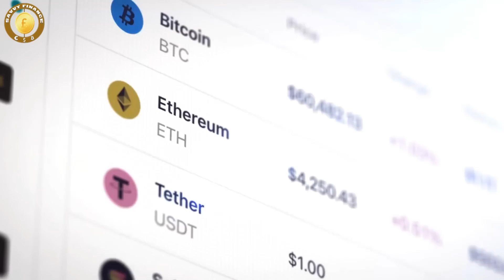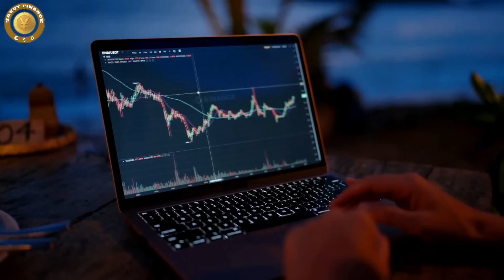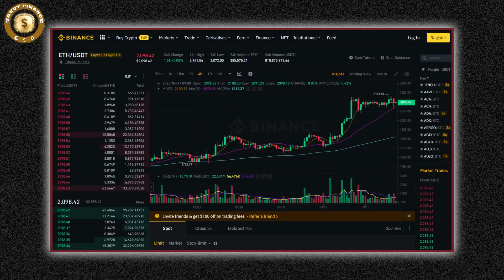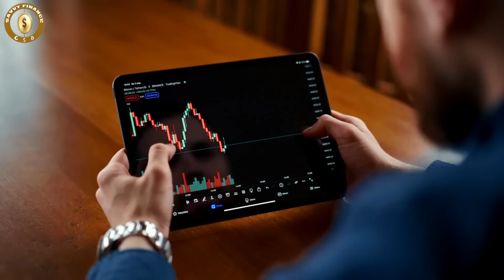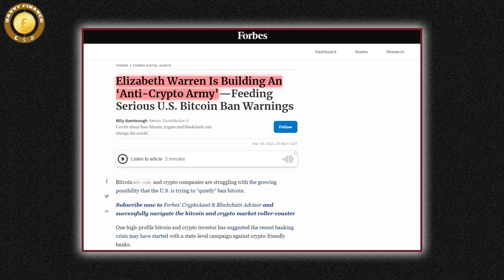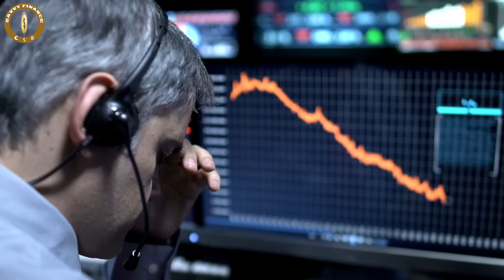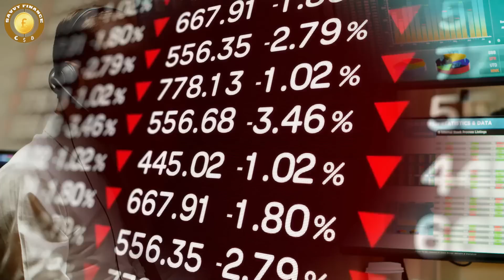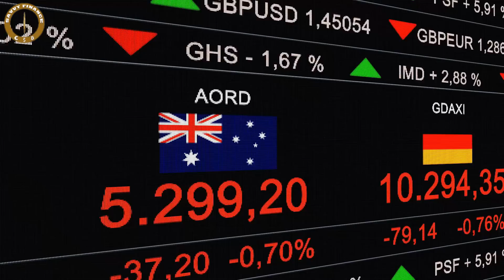Mark Yusko Crazy Prediction - Bitcoin Tsunami Will Start At This Date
🚀 iTrust Capital: The Easy Way to Invest in Crypto, Gold & Silver with IRA" | No Fees" Visit iTrust.capital/savvy 💰

💰 All you Need to Make $1000 to $5000 Trading Crypto in Weeks

The "Wave Of Global Liquidity" Driving Markets Higher | Weekly Round Up